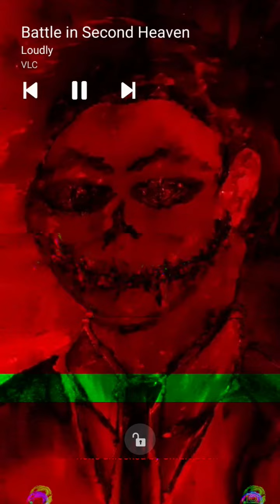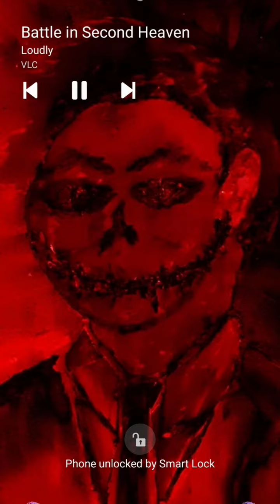Battle in Second Heaven